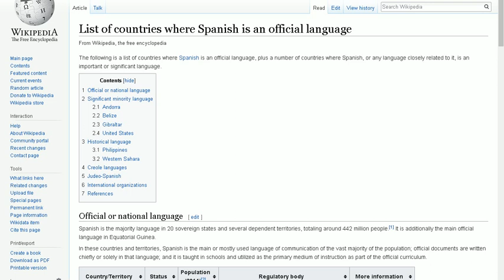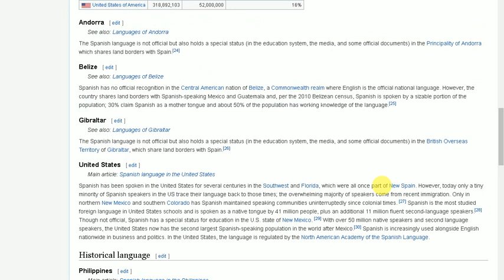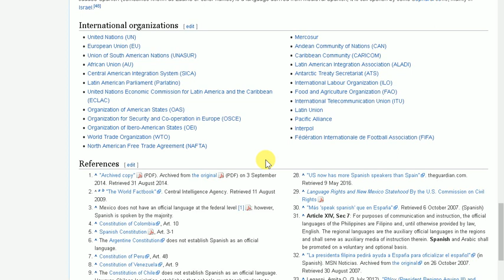Spanish speaking country | All Spanish Speaking Countries in the world -- Spanish in Pakistan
Spanish speaking country |  All Spanish Speaking Countries in the world -- Spanish in Pakistan.Spanish or Castilian is a Romance language that originated in the Castile region of Spain and today has hundreds of millions of native speakers in the Americas and Spain. It is a global language and the world's second-most spoken native language, after Mandarin Chinese
Hi
Pakistan and India visa information.visa tips and tricks.
A real Center of Genuine Visa Information and Latest Immigration News.
(for Europe, America, Canada, and Australia/New Zealand). visit visa  work visa, student visa,tourist visa, Immigration, Work Permit,Residence Permits . asylum procedure in Usa Canada all European countries and all over the world .
                 {  YOUTUBE BEST VIDEOS LINK  }
Pakistan to Turkey. donkey [pakistan sa turkey]

Visa free countries for Pakistani passport holders 2019 . NAYA PAKISTAN

Asylum in France for Pakistani&indian latest news 2018/19.

Asylum in Italy for Pakistani&indian latest news 2018/19. 100%

Pakistan to South Korea not required visa pakistani & indian.

Travel To Mexico Without Visa for pakistan and india.

spain Asylum Procedure for Pakistanis and Indians 2018/19 NEW LAW.

greenland to canada illegal way pakistan & india 2018 in URDU&HINDI.

vo country jo pakistan ko ziyda visas data ha 2018/19

pakistani & indian go to usa by DONKEY full information 2018 in URDU&HINDI.

kay ha E VISA & VISA ON ARRIVAL pakistan and india 2018 in URDU&HINDI.

pakistan and india russia to usa best way 2018 in hindi and urdu

how to go norway illegal ways in hindi&urdu 2018 pakistan India

Pakistani Passport Visa On Arrival Countries 2019 . Visa On Arrival

Brazil Visa Requirements For Pakistani Citizens. How To Apply For Brazil Visa In 2019.

Visa Free Countries on Pakistani Passports 2019.

azerbaijan visa requirements for pakistani citizens 2019 E VISA

pakistan to tuvalu visa not required 90days 2018 in hindi and urdu

Apply for Pakistani Passport 2018\19 Passport Fee and requirements in urdu hindi

Travel To Laos | Full History And Documentary About Laos In Urdu & Hindi 2018

pakistan India and Afghanistan go to Libya and go Italy 2018 illegal route to europe

usa ki donkey information in urdu and hindi 2018/19 U S A ki donkey information hindi.

best way to go canada pakistan and india. 2018/19

GREENLAND documentary in 2018 Travel to Greenland good news

illegal way pakistani and indian go to iran and iran to turkey go to europe 2018 illegal way